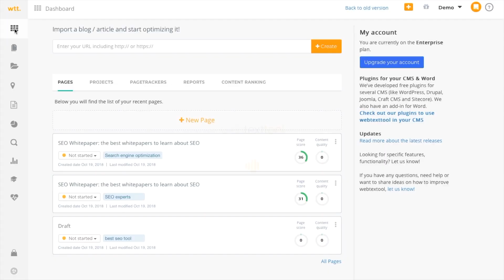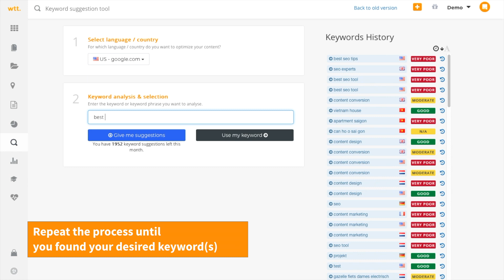How to run a Keyword Analysis?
Webtexttool Keyword Analysis is a tool to help you track your keyword SEO score and given suggestions for the best keywords to start optimizing.

Webtexttool is an AI-Powered content creation platform (SaaS) used by large corporates and enterprises to optimize Google search ranking, Content Marketing and increase ROI.